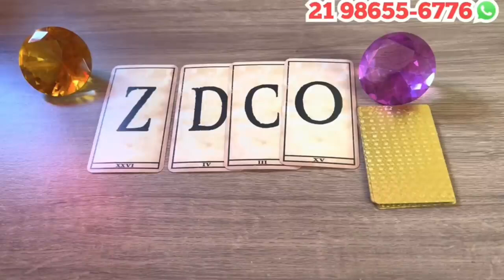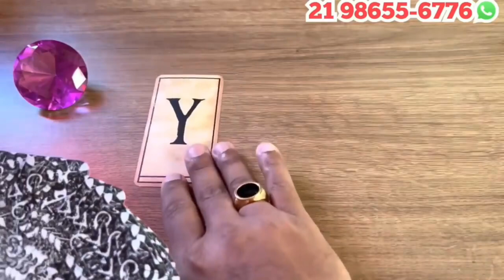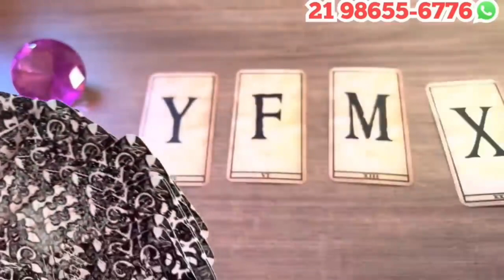💕 ESSA PESSOA VAI TE FAZER UMA SURPRESA E NÃO VAI DEMORAR! - TAROT RESPONDE 💘